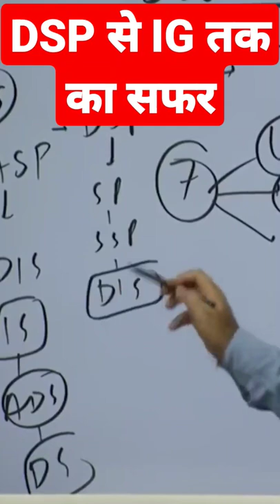Promotion Of RPS || Rajasthan Police Service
Promotion Of DSP
Rajasthan Police Service
DSP se IG tak ka safar